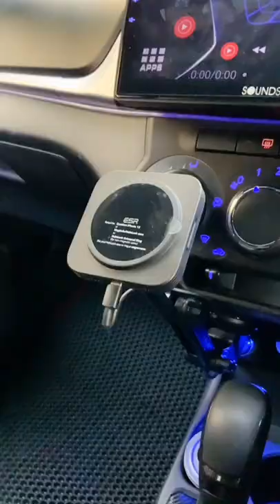Phone holder ni mcm magic. Letak dia terus lekat and terus charging.